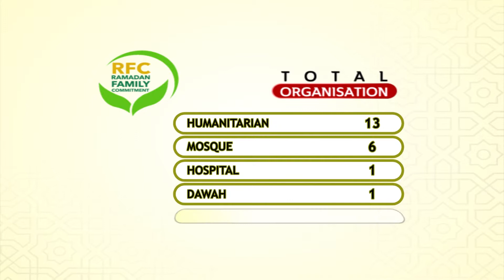Promo_RFC 2019_21st May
Ramadan Family Commitment (RFC) is a scheme that will enable you to take part in numerous acts of charity by one single donation and payment. Every year at Channel S we are committed to broadcast 26 charity organisation live appeals during each night of Ramadan.
Under the RFC scheme one single payment is equally distributed to the 26 organisations. Your donations will be distributed at an equal amount of  each of the following organisations.
The benefit you gain out of this is that your one single payment covers all the appeals during the month and you need not worry about calling in on every appeal and suffering long BANK queues during this month.